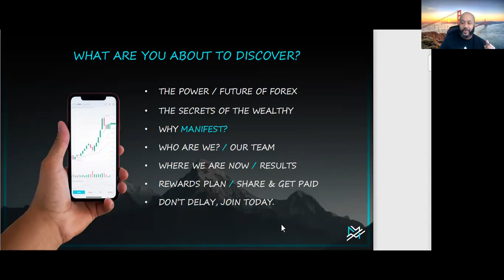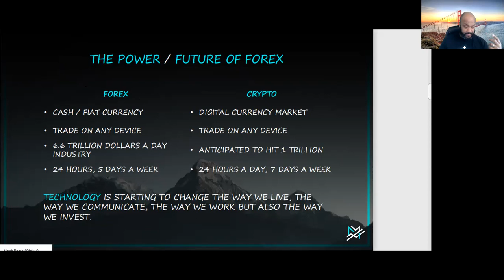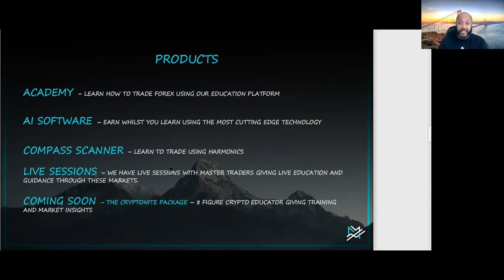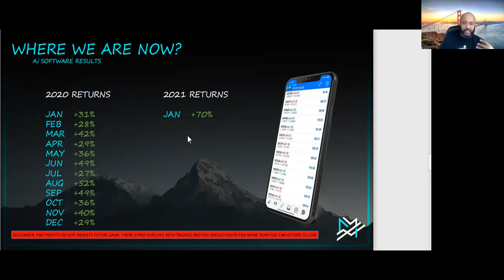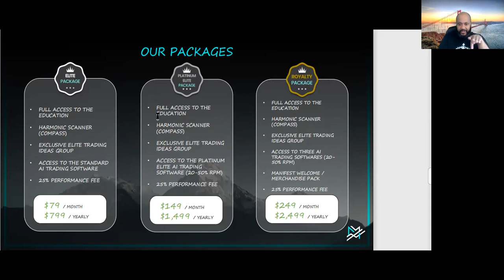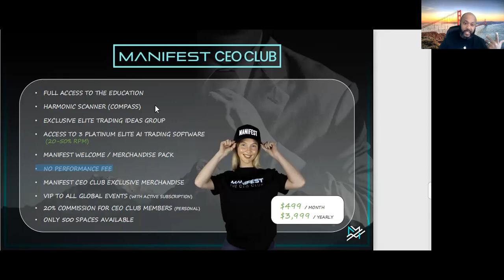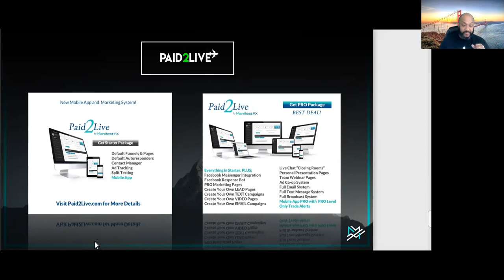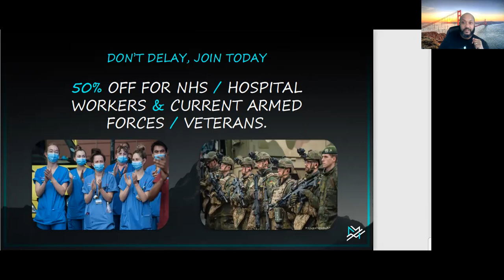Manifest FX Presentation Review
Helping You Reach Your Financial Desires Using Manifest FX
ManifestFX Tutorial Review on How to Sign People Up & LCMFX
Manifest FX  How We Earn  Spreadsheet and Calculator
Manifest FX Compensation Plan  How We Earn
Manifest-FX 2021 Overview
ManifestFX 2021 Overview

🔥🔥🔥The Full Unveiling of Manifest-FX!!!  🔥🔥🔥
Features: 🔥🔥🔥
1. Trading Academy
2. Auto Trading Robots:
Elite (RPM20-30%)
Platinum (RPM 40-50%)
Royalty 3x(Platinum (RPM 40-50%)
CEO 3x(Platinum (RPM 40-50%)
3. 15% on1st Level refs. 5 refs will open up 5% 2nd Level. 🔥🔥🔥
4. Company Spits profits from Auto Trader and Management 75% to you/25% to the company.🔥🔥🔥
5. After 10 referrals you get 20% if the 25% from all referrals RPM. That's 5% of all referrals monthly returns from Autotrader.🔥🔥🔥
PLUS MUCH MUCH MORE. Hit me up if you are interested in taking back your financial future PASSIVELY!!!🔥🔥🔥

Manifest-FX
Manifest-FX,
Manifest FX,
Manifestfx,
Forex,
Autotrader,
Academy,
EPIC Trading,
Financial,
Desires